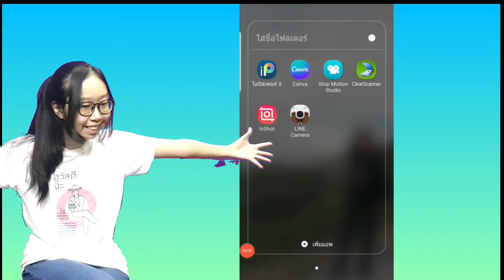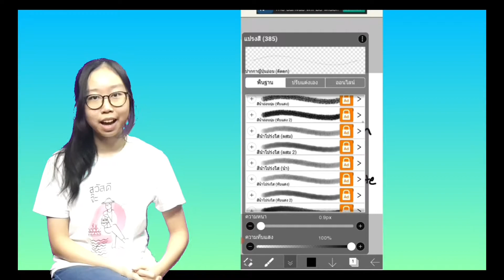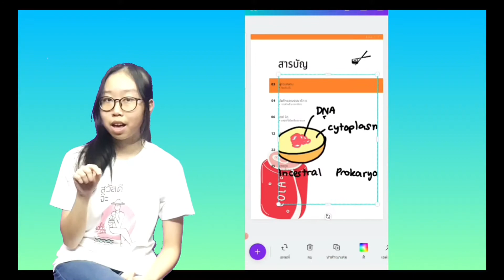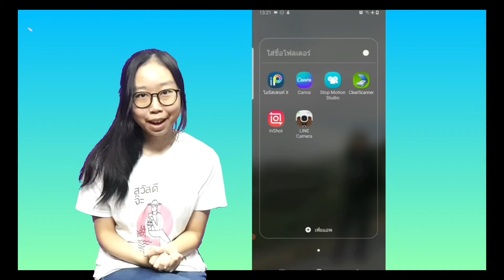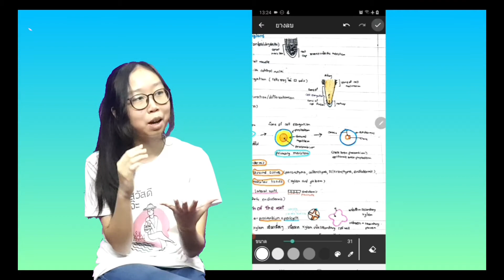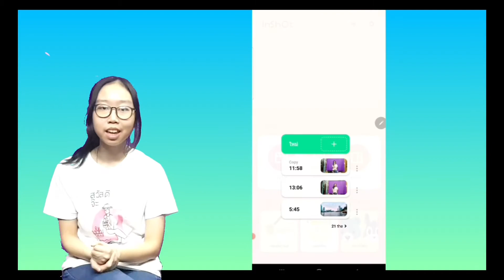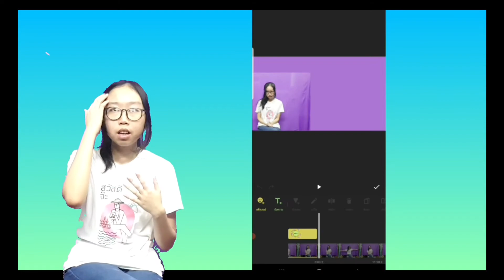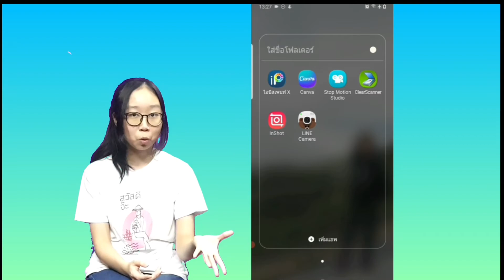6 แอปที่มีแล้ว ช่วยให้ชีวิตการเรียนง่ายขึ้น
คลิปนี้เฟิร์นมารวม 6 แอป ฟรีๆ ที่คิดว่าควรมีติดเครื่องสามารถช่วยให้ชีวิตการเรียนสะดวกมากขึ้น ทั้งวาดรูป ทำ infographic ตัดต่อ แต่งรูป animation และ scan เอกสาร เชื่อว่าเป็นประโยชน์สำหรับทุกๆคนอย่างแน่นอนเลยค่ะ~

ปล. ปกคลิปก็วาดจาก ibispaint 🤣

ใครกำลังตามหารายละเอียดแต่ละแอปเพิ่มเติมกดอ่านได้ในลิงค์นี้เลย~